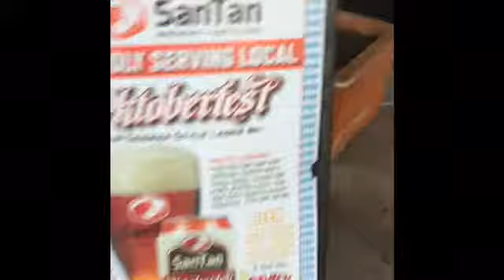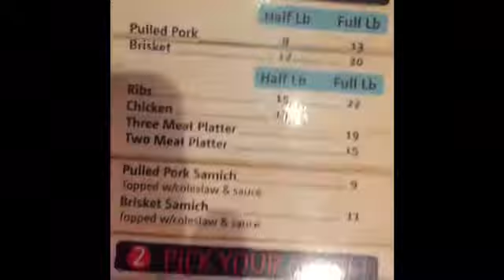Boil Review @AngryCrab KJTV ft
Wassup Guys! YOU GUYS AMAZE ME EVERY DAY! I LOVE YOU GUYS!

DONT WORRY NEXT VIDEO WILL BE FUNNY AND I'LL TRY TO MAKE YALL NIGGAS LAUGH LMAO😂
PLEASE FOLLOW ALL MY DAMN SOCIAL MEDIA!😋🙏🏾

My name is KingstonJaleel or some may know me as Kiin9Perez.

If you will like to contribute to my Top and Bottom surgery. Pls click:

📽:IG@HerYouAndIFilm (CreativeDirector) of #1 LGBT WEBSERIES

👻:SC:@KingstonJaleel
🐣:TW:@Kiin9CEO_KDP

More videos coming later this week & new pranks after ever weekend!!